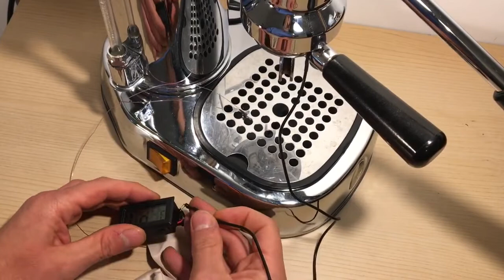Double sensor thermometer for coffee machines La Pavoni & others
Custom wire length, it can be used on all coffee machines, not only for La Pavoni home lever machines.
1) The group head temp is measured by a flat thin sensor hidden under a chrome film adhesive to match chrome machines.
2) The portafilter sensor measures the actual extraction water temperature inside the portafilter, above the coffee puck. It works with all machine's portafilters.